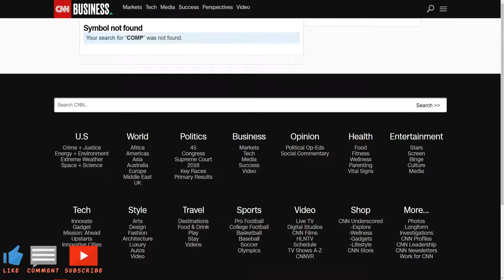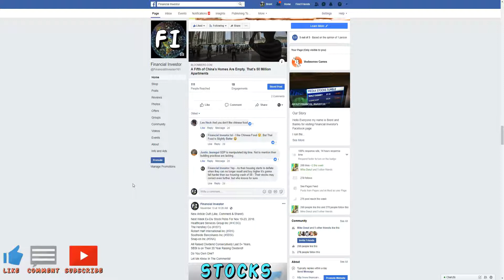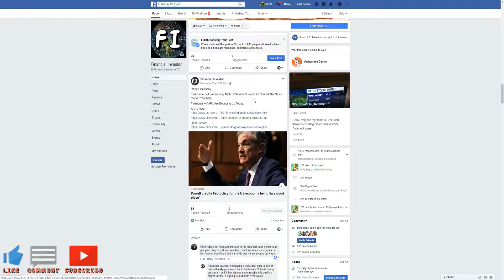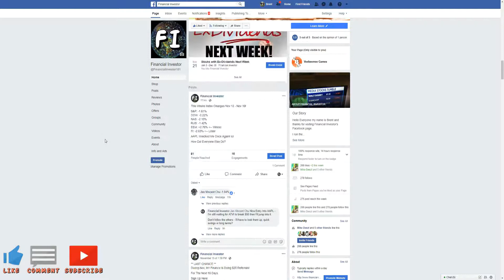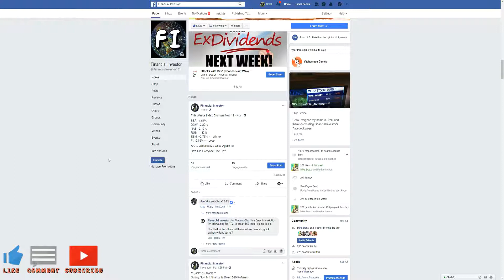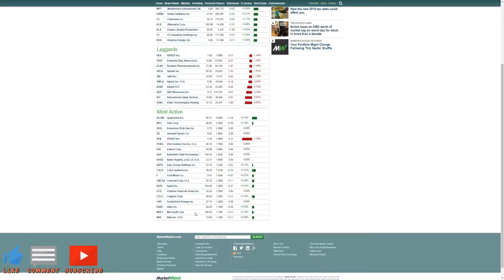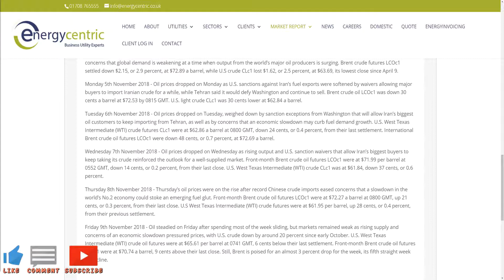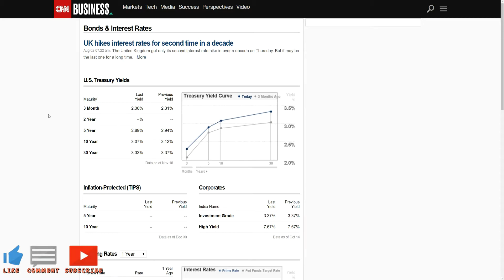Stock Market News – Nov 12-16, 2018 : S&P: -1.61%, DOW: -2.22%, NAS: -2.15%, RUS: -1.42%, FI: -2.63%